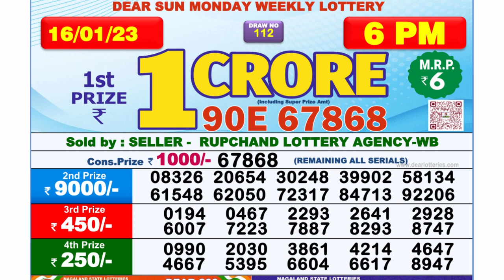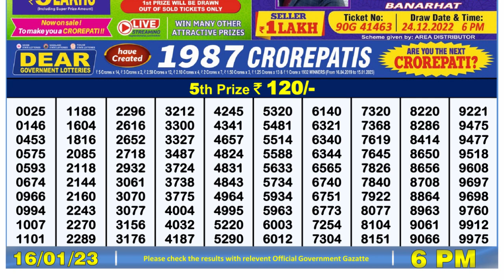Nagaland Lottery Sambad Live 6pm 16.01.23